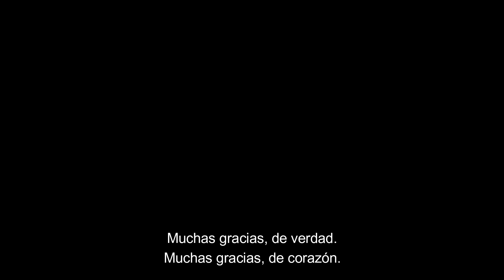Hanan Masoud, estudiante beneficiaria de Proyecto Habesha llega a México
Hanan es una joven de origen sirio-palestino, quien llegará a México como la segunda de 100 jóvenes que continuarán sus estudios en México gracias al compromiso de Proyecto Habesha ante el ForoMundialRefugiados.